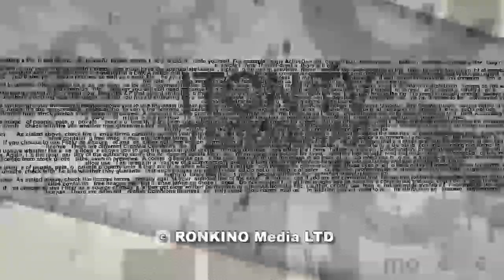Как праздновать День Победы правильно?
Нужно ли объявить 9 мая государственным праздником в Израиле и ‎кто выступает против этого? В студии ITON.TV политолог Александр ‎Цинкер и журналист Павел Маргулян.‎ Ведущий - Михаил Горин